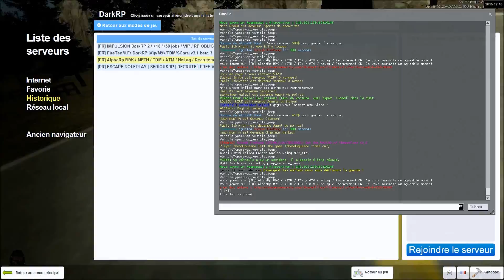Des cons sur Garry's mod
Bas je pense que tout est dit dans le titre
juste nous entrain de faire les con